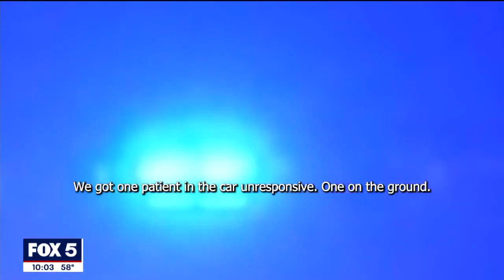New 911 calls, dispatches of deadly UGA crash released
Newly released 911 calls and dispatch recordings are painting a pictures of the frantic moments after a horrible crash that claimed the life of a University of Georgia football player and a team recruit specialist just hours after celebrating the team's back-to-back national championships.